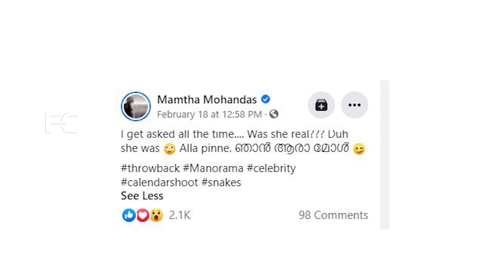പാമ്പുമായി മംമ്ത മോഹൻദാസ് കളിക്കുന്നത് കണ്ടോ,ശരീരത്തിലിഴഞ്ഞ്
Watch പാമ്പുമായി മംമ്ത മോഹൻദാസ് കളിക്കുന്നത് കണ്ടോ,ശരീരത്തിലിഴഞ്ഞ്